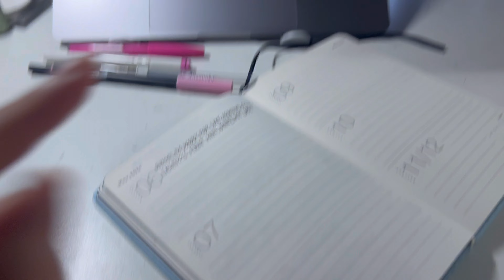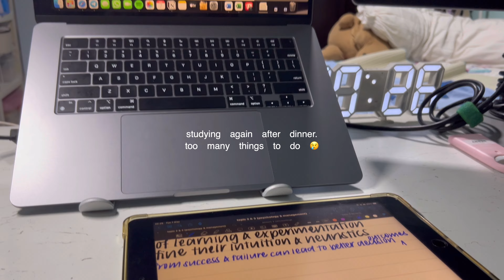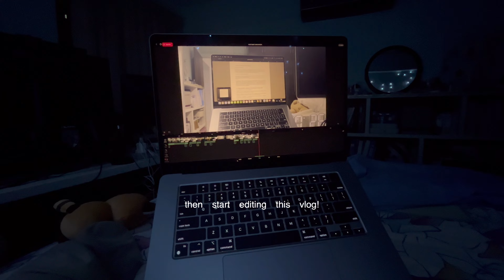FLEX WEEK VLOG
i yapped sm in this vlog eh